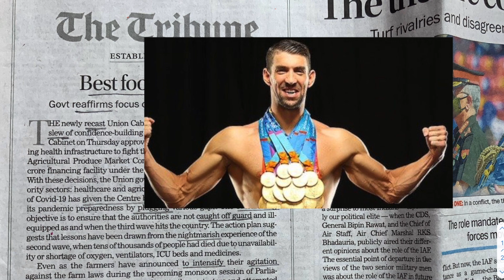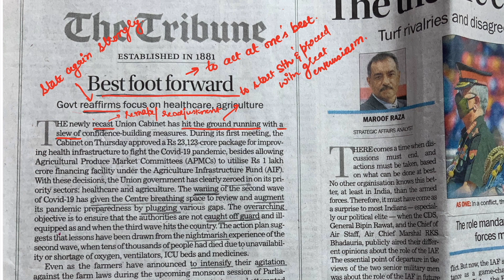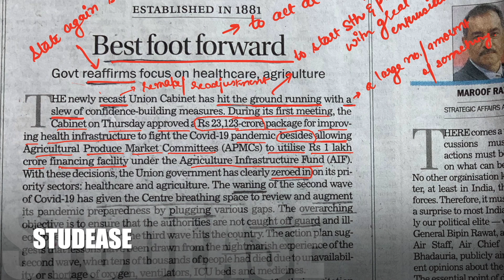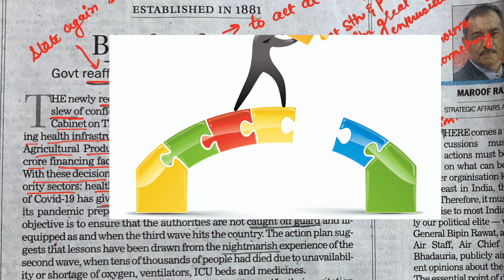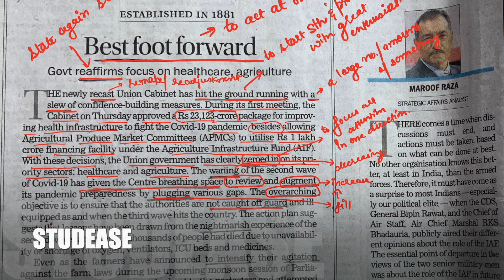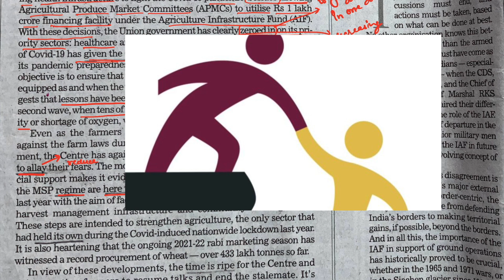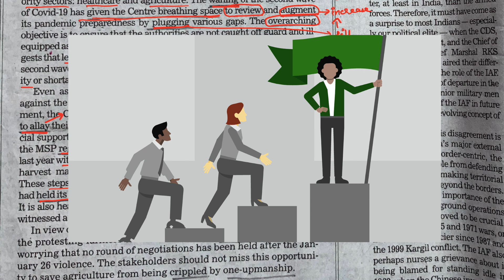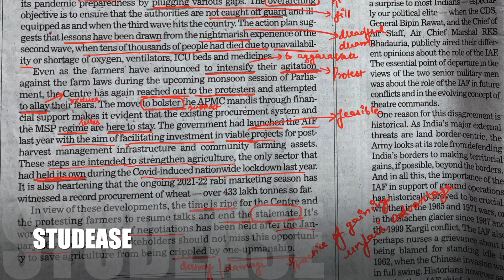How to Prepare English (Judiciary Exams) The Tribune Vocabulary Series with Images Part III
To play on website/smart tv/Laptop
studease.in, click on courses and login
org code - studease

Judiciary LIVE class 2021 Batch: 7pm to 9 pm

org code - studease

Mega Combo Sales of 6 Bare Acts: IPC, CrPC, CPC, Indian Evidence Act, The Constitution of India and The Information Technology Act
Hindu Law
1. The Code Of Criminal Procedure,1973
2. Kelkar's Criminal Procedure
3. The Law of Evidence by Batuk Lal
4. Indian Penal Code by KD Gaur
5. Hindu Laws (Bare act)
6. Hindu Laws (Family Law Lectures) by Poonam Pradhan
7. Muslim Law (Bare Act)
8. Muslim Law
9. Indian Registration Act by JPS Sirohi
10. Limitation Act (Bare Act)
11. Universal's Guide to Judicial Service Examination
12. Civil Procedure (CPC) with Limitation Act, 1963: ​
13. The Code of Civil Procedure, 1908 (Bare Act): ​
14. The Indian Contract Act, 1872 (Bare Act):
15. Indian Contract Act by RK Bangia
16. Introduction to Law of Partnership by Avtar Singh
17. Sale of Goods Act, 1930 (Bare Act)
18. Specific Relief Act, 1963 (Bare Act)